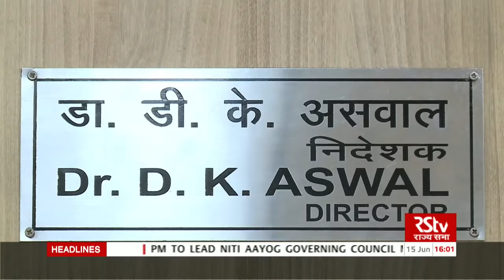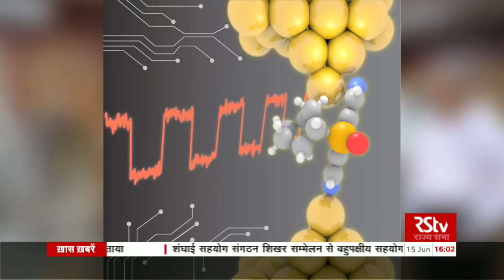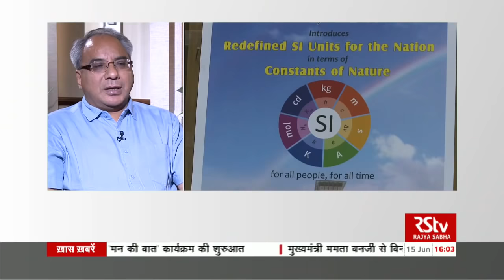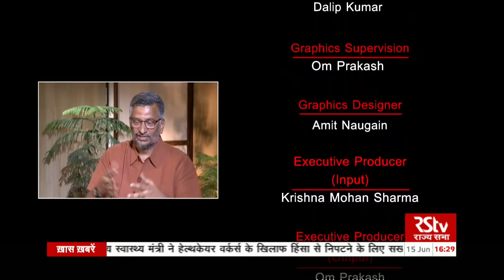RSTV Eureka - Dr Dinesh K Aswal, Director, CSIR- National Physical Laboratory, New Delhi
Date of on Air : 15th June 2019

Interaction on RSTV with Dr Dinesh K Aswal ,  Director, CSIR- National Physical Laboratory , New Delhi

Camera Team-  Dushmanta Behra, Dilip Maity
Camera Asst-  R P Verma

Video Editor Supervision- Bharat Raj

Video Editor- Narendra Nathani, Saif Khan, Dalip